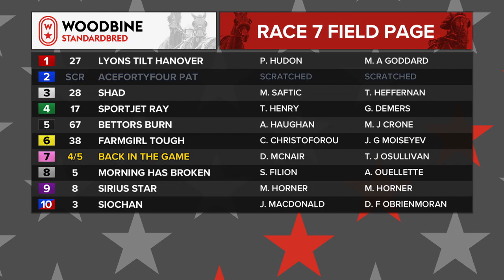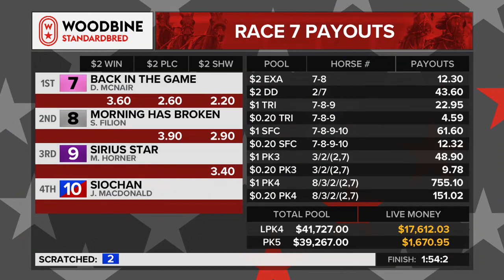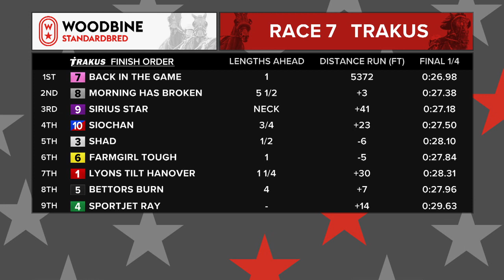Woodbine, Mohawk Park, January 23, 2020 Race 7